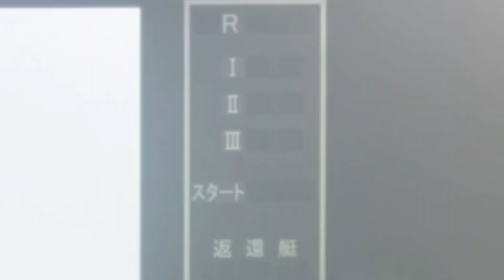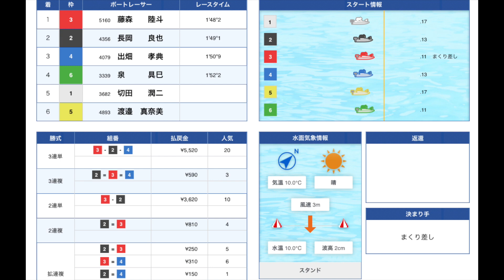【超高速ターン】そのまくり差しはエグいて、藤森陸斗選手！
こんばんは、ぽんです！今回は、2023/1/4~1/7大村にて開催の長崎新聞社杯2日目、藤森選手が出走の第4Rダイジェスト！パッと見やったら峰竜太やって！笑

100円が大金に！？シトとエドセポネのニューウェーブさんのチャンネル

エンディングで流れる最高の音楽はこちら